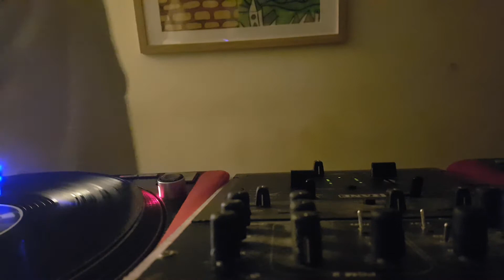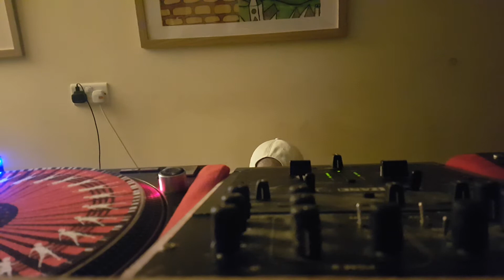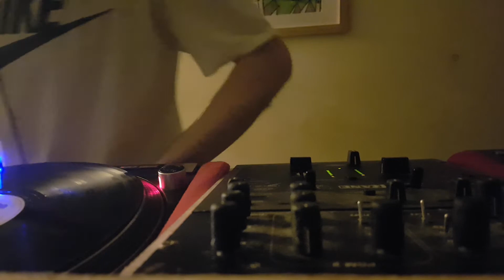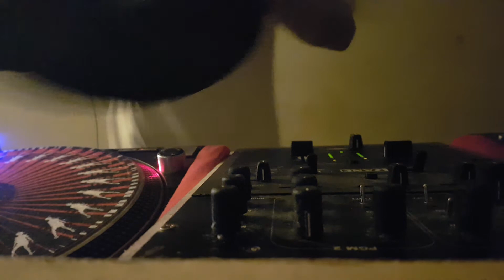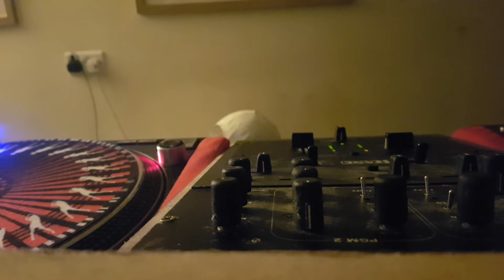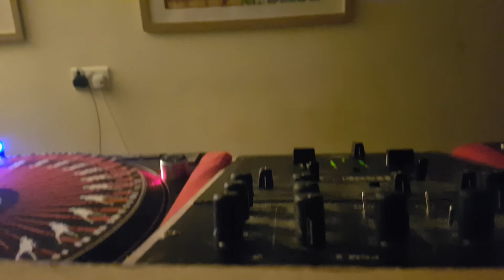The Original Fixate - The Darkside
Turn to the darkside